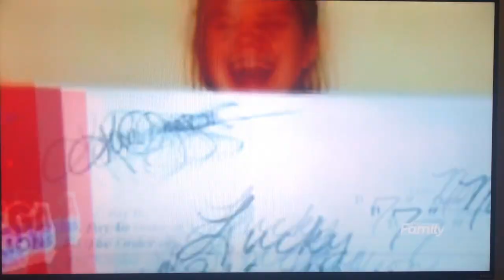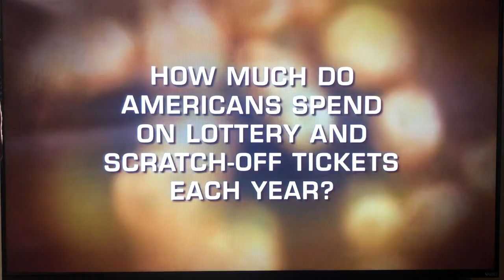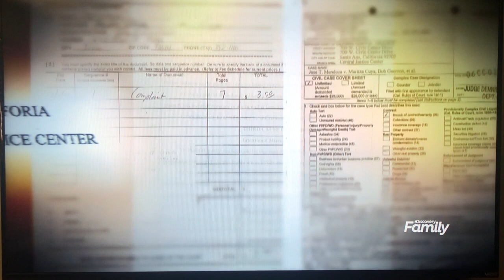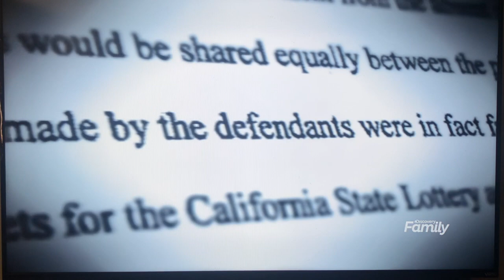Lottery Changed My Life Lucky 7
Season 2, Episode 4 First Aired: October 14, 2010
The seven winners of a $315 million jackpot in California share their story.